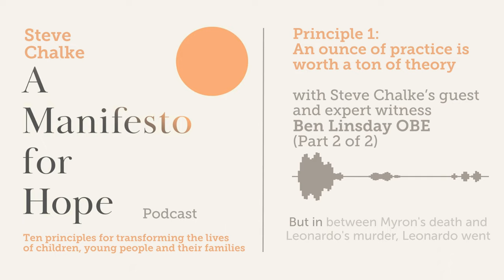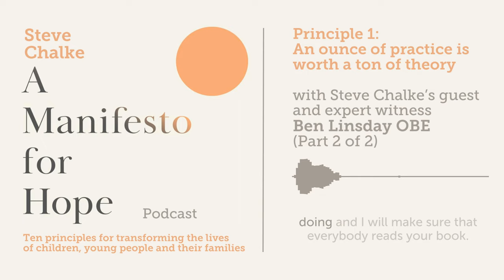Principle 1: An ounce of practice is worth a ton of theory, with Ben Lindsay OBE (part 2 of 2)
An ounce of practice is worth a ton of theory: Understanding the lives of those you are working alongside. In this episode Steve’s guest and expert witness is Ben Lindsay OBE, the founder and CEO of Power The Fight.

“Ben and I talked together about Principle 1: An ounce of practice is worth a ton of theory. I love this conversation because, for me, Ben embodies exactly that principle. He gets on with the job down in South London, working with young people and bringing them hope.”
– Steve Chalke

About Ben Linsday
Author, CEO, Presenter, and Activist – Ben Lindsay is the founder of Power The Fight, a charity launched in 2019 to train and empower communities to end youth violence. Ben is an experienced presenter, trainer, and facilitator with more than 19 years spent working with high-risk young people in the fields of gangs and serious youth violence. He currently sits on the Mayor of London’s Violence Reduction Unit reference group, and on the cross-party Youth Violence Commission. His first book, the No 1 Bestseller, We Need to Talk About Race – Understanding the Black Experience in White Majority Churches was released in July 2019. Ben was awarded an OBE in King Charles’ first New Year’s Honours List for services to communities in SE London.

About this podcast series
This podcast series, and the accompanying book by Steve Chalke sets out ten tried and tested practical principles for ‘how’ to develop joined up, cost effective, community empowering work, gleaned from the hard-won experience that sit at the heart of the mission of Oasis over the last four decades.
Steve talks to 13 expert witnesses who help him bring his book to life with their own thoughts and lived experiences.

We believe it’s time for a radical reset. It's time for A Manifesto For Hope!

Steve’s book is available wherever you buy your books but we recommend you buy it Bookshop.org, an online bookshop with a mission to financially support local, independent bookshops.
This book is also available on Audible.